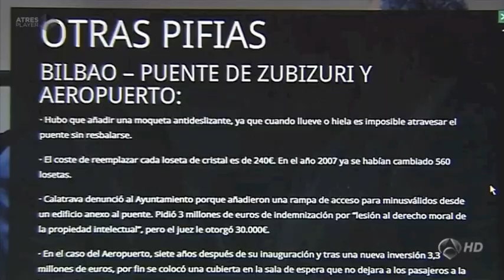Denuncia de Calatrava a Esquerra Unida PV en Antena 3 Noticias